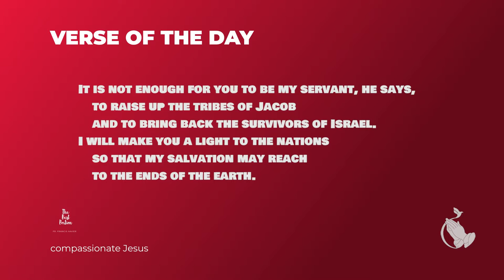"Light of the world" - April 12 - Compassionate Jesus - Fr Francis Xavier